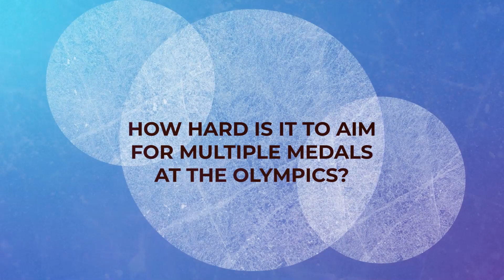Irene Schouten (NED) | Women 5000m | Speed Skating | Beijing 2022